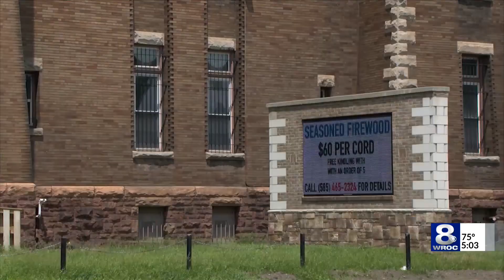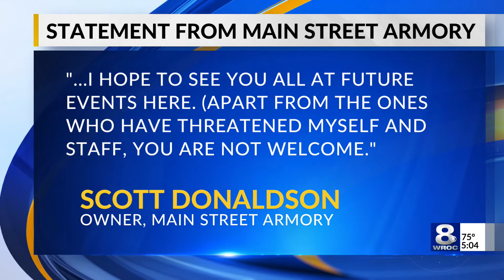'Reawaken America Tour' canceled in Rochester, relocation plans unconfirmed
The Main Street Armory will no longer be hosting the "Reawaken America Tour" event, venue owner Scott Donaldson announced Monday.